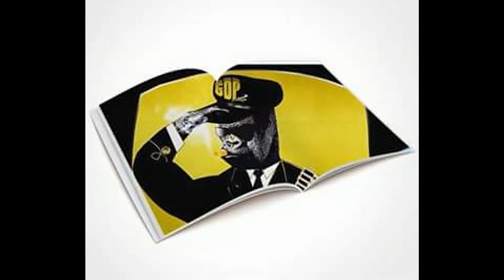Basiyr - Heyyy!!! (Yeah! Yeah! Yeah!) Instrumental